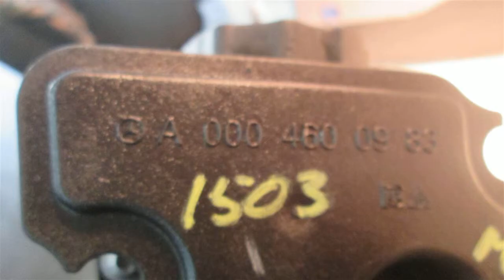2006 Mercedes C230 Power steering pump 203TYPE - mbiparts.com Used OEM Mercedes Parts - Disma... OEM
2006 Mercedes C230 Power steering pump 203TYPE - mbiparts.com OEM
You can buy the product featured in this video by clicking: